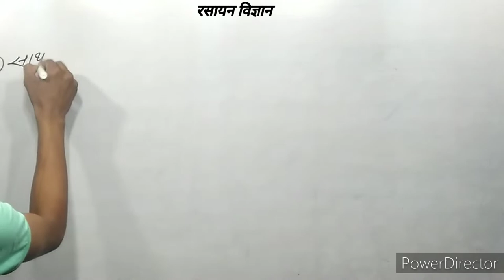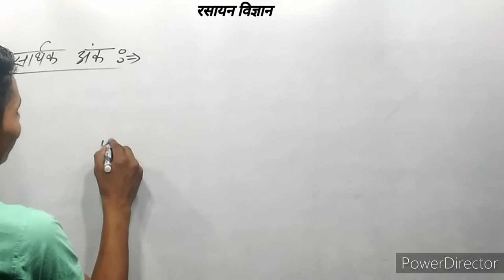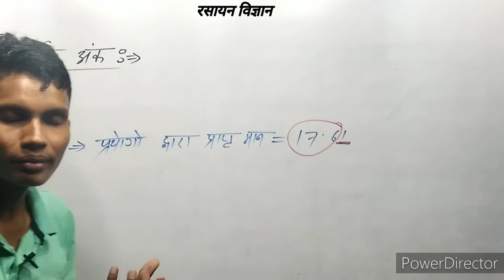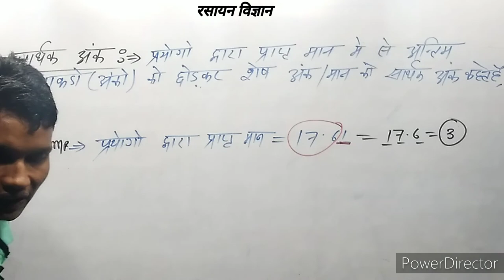सार्थक अंक क्या है इसका परिभाषा sarthak ank kise kahate hai paribhasha brother sir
सार्थक अंक क्या है
सार्थक अंक किसे कहते हैं
सार्थक अंक का परिभाषा
sarthak ank kise kahate hai
sarthak ank kya hai
sarthak ank ka paribhash.